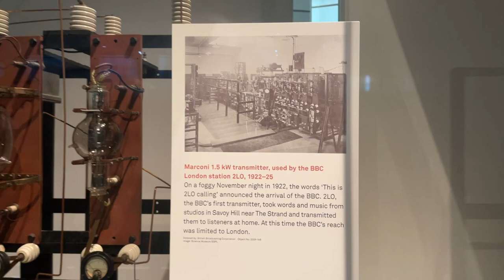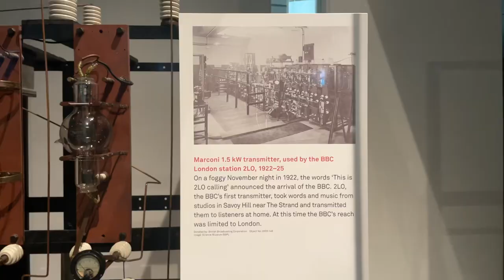Museu de ciências em Londres